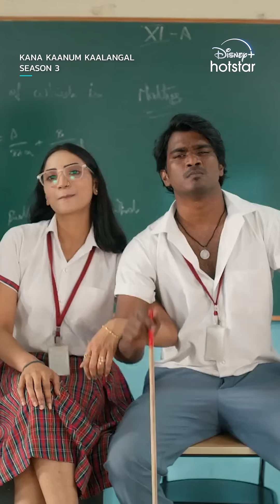Hotstar Specials KanaKaanumKaalangalSeason3 Streaming Now on Disney+ Hotstar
Oru vela Kanava irukumo!🫣